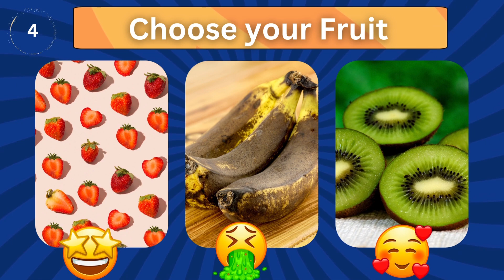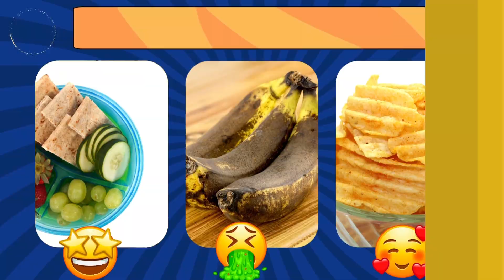Choose Your Inside Out 2 Gift 🎁 Quiz 😁😭😱🤢😡 How Lucky Are You?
Get ready for the ultimate Inside Out 2 experience with our fun and exciting gift quiz! 🎁 In this video, we invite you to choose your very own Inside Out 2 gift and discover just how lucky you are! 😁 With emotions running high, you might find yourself feeling joy, sadness, fear, disgust, and even anger as you navigate through this quiz! 😭😱🤢😡

Join us as we explore the colorful world of Inside Out 2 and test your luck with our interactive quiz. Will you get the gift that represents your favorite emotion? Or will you be surprised by what you receive? This quiz is perfect for fans of all ages and is sure to bring a smile to your face!

Are you ready to find out how lucky you really are? Click play and let's get started!